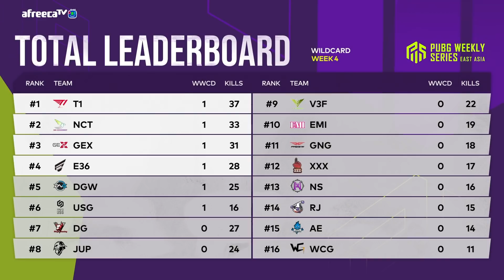젠지의 치킨 부적은 바로 알파카입니다!｜위클리 파이널 WEEK4 MATCH1｜PWS: EAST ASIA Phase 1